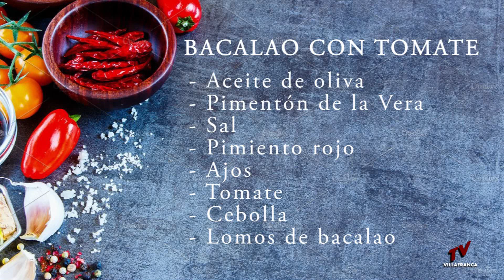LA COCINA DE PEDRO SERNA (BACALAO CON TOMATE)